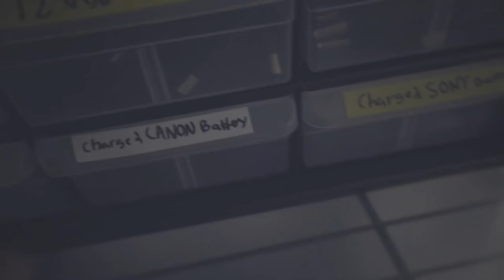One Night In San Francisco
Heres a quick mini vlog without the actual talking part. Just a quick behind the scenes edit with some timelapses at the end. I will be doing some new tutorials and actual vlogs soon. I hope you guys enjoy it!

Good Company makes shooting timelapse a lot more fun, here is the crew from that night.

Filmed on the Sony RX100 V and the Timelapses were done with a Canon 6D.